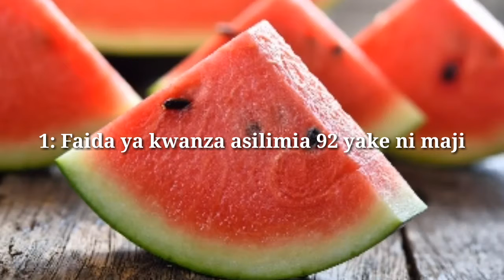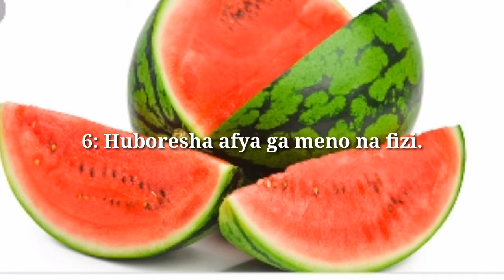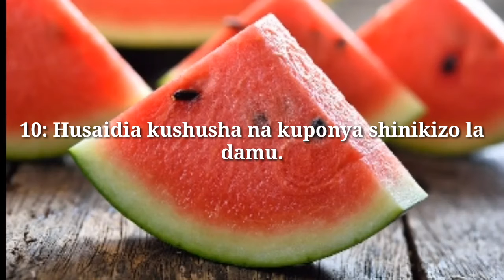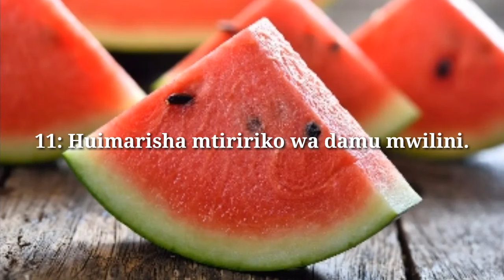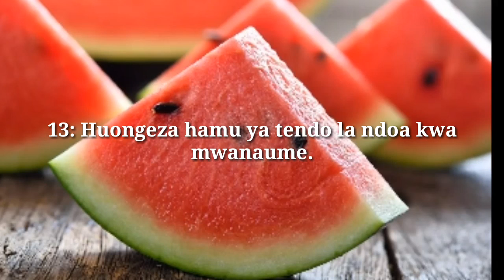FAIDA KUMI ZATIKITI MAJI MWILINI